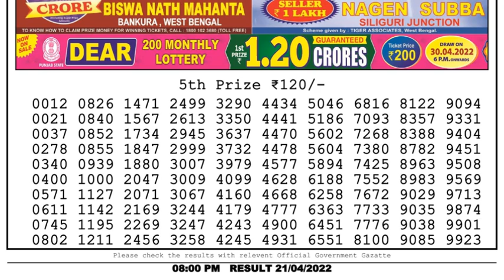🔴Dear Lottery Sambad Live 8pm today 21.04.22 Nagaland State Lottery Result